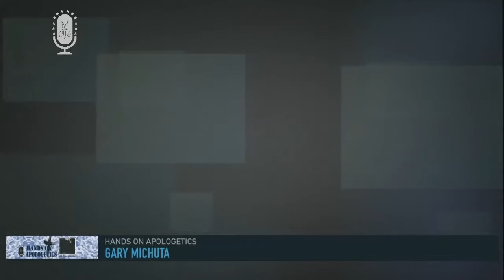30 Apr 2019 Debating Catholicism - Guest John Martignoni RE UPLOAD